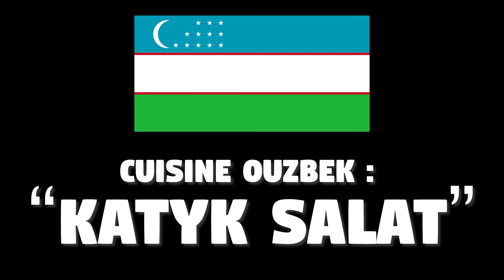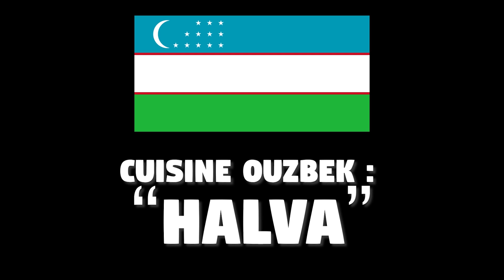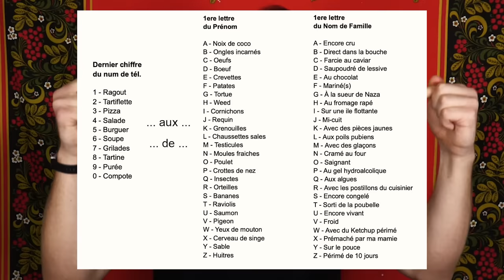CUISINE RUSSE = Ukrainienne + Géorgienne + Ouzbek (Sub RUS 🇷🇺)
Une grosse vidéo sur LA CUISINE RUSSE. Qui est, en fait, composée des cuisines : Slaves, Orientale et Asiatique.
On va déguster tous les plats, sur place, dans les restaurants !

Voici les plats dont on va parler :
- Kretshiatik / Legumes marinés
- Okrochka
- Katyk Salade
- Satsivi
- Dolma
- Bortsch
- Lagman soupe
- Khinkali
- Khachapuri
- Vareniki
- Samsa
- Shashlik
- Kazan kebab
- Salo
- Kholodets
- Halva